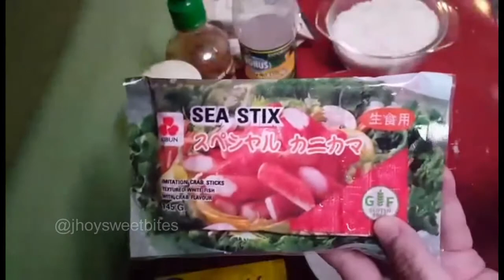Baked Sushi (Budget Friendly 😘 | JhoySweetBites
Ingredients for Baked Sushi

•  Japanese rice or any rice    3cups
•  Mayonnaise or Japanese Mayo 1/4 cup
•  Cheese any brand ( Quikmelt )
•  Century tuna flakes oil 1 can
•  Crab stick 8pcs
•  Vinegar  1tbsp
•  salt en.pepper to taste
•   Nori / seaweeds
•   Sesame seeds
•    white Sugar 1/2 tbsp
•   hot souce  /  wasabi
      👉🏽 Preheat over for 200c
        bake 15 to 20mins